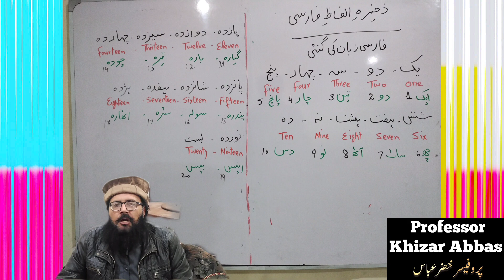Let's learn Persian | Farsi Seekhain | ایک سے بیس تک گنتی | فارسی سیکھیں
فارسی زبان اسلامی جمہوریہ ایران کے علاوہ افغانستان اور وسط ایشیا کے ممالک میں بھی بولی جاتی ہے۔ اردو زبان کو گہرائی تک سمجھنے اور جاننے کے لیے فارسی زبان کو سمجھنا ضروری ہے۔ فارسی زبان علمی، ادبی اور مذہبی حوالے سے معلومات کا ایک قیمتی ذخیرہ اپنے اندر سموئے ہوئے ہے۔ حافظ شیرازی کا کلام ہو یا شیخ سعدی کی حکایات؛ رومی کی مثنوی ہو یا جامی کا عشق نبی میں ڈوبا ہوا کلام؛ اقبال کی فارسی شاعری ہو یا شاہنامہ فردوسی یہ سب پڑھنے اور اس سے لطف اٹھانے کے لیے فارسی زبان کا علم ضروری ہے۔
تو آئیے ہمارے ساتھ اس کورس میں شامل ہو کر فارسی زبان سیکھیں۔